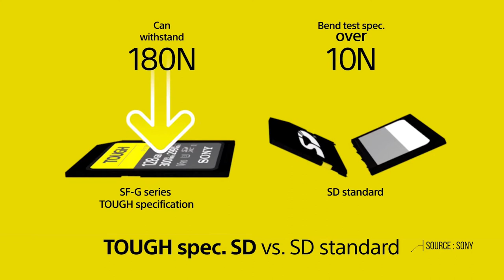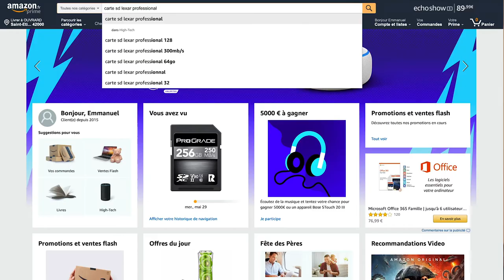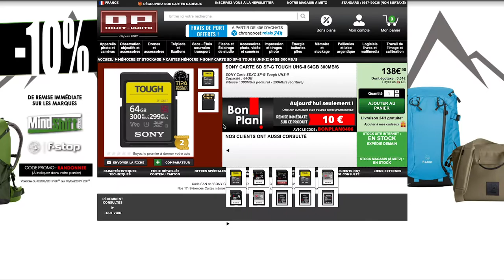J'AI FAILLI LOUPER MON BAC !!! 😱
Aujourd'hui je vous partage une anecdote !
J'ai vraiment failli louper mes épreuves de photographie à cause d'une carte mémoire défectueuse provenant d'Amazon que j'avais acheté il y a 1 mois !!
J'ai du rapidement trouver une solution, je vous explique tout dans la vidéo...

Bon visionnage !!

J'espère que ce format vous plaira 😎

📹 Mon Matériel :

Caméras :
Canon 1DX MARK II
Panasonic GH5S

Objectifs :
Sigma Art 18-35mm
Canon 24-70mm
Canon 70-200

JOBY GorilaPod 3K
JOBY GorillaPod 5K
Monopode Sirui
Sac Manfrotto

Filtres :
Filtres ND

SON :
Rode SmartLav +
Rode VideoMicPro+
Zoom H1
Tascam DR-60DMKII
Rode NTG4+

Aputure AL-H198C
FalconEyes SO-68TD

Stockage :
SSD SanDisk 480GO
Lacie Thunderbolt 2TO
Lacie Porsche Design 2TO

J'espère que cette vidéo vous aura plu si c'est le cas n'hésitez pas mettre le petit pouce bleu et me dire ce que vous en avez pensé !